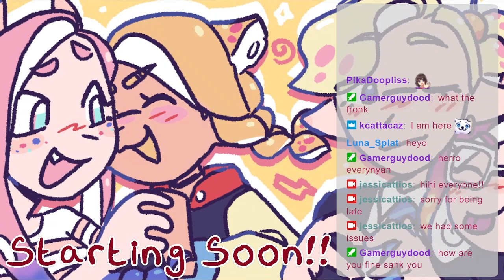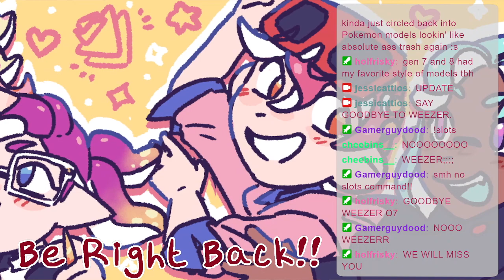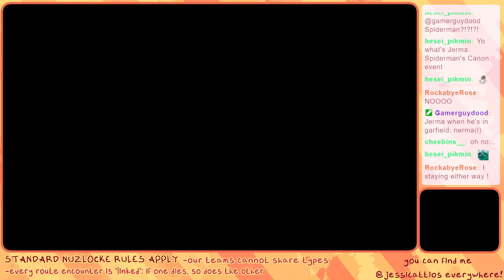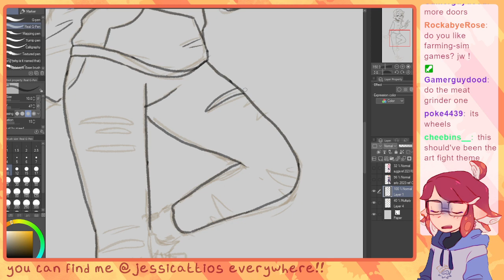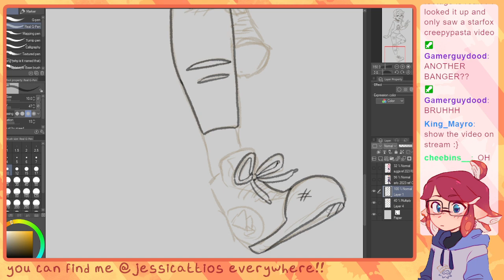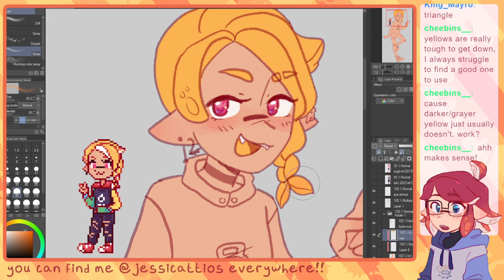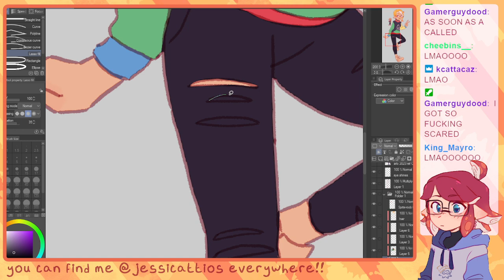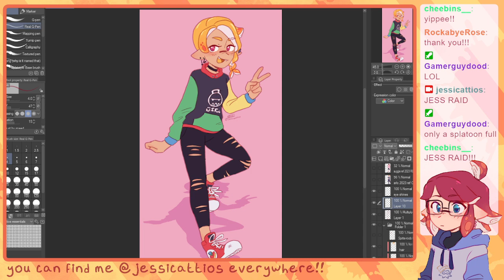[VOD] XY soul link difficulties + emergency art stream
oops.